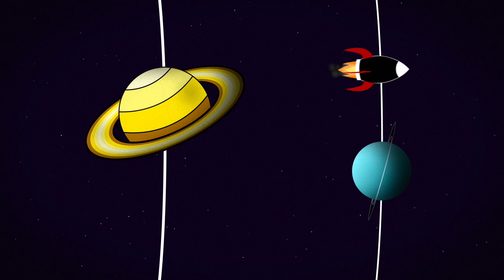Blue Fox Sensory - Space #1 - Baby Sensory - Fun Animation with Music for Baby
Welcome to Blue Fox Sensory!
Join us on a trip through our sensory solar system! Watch as our rocket ship takes off from Earth and takes a journey that's out of this world!

You can also find space themed posters, and more, in our Etsy store